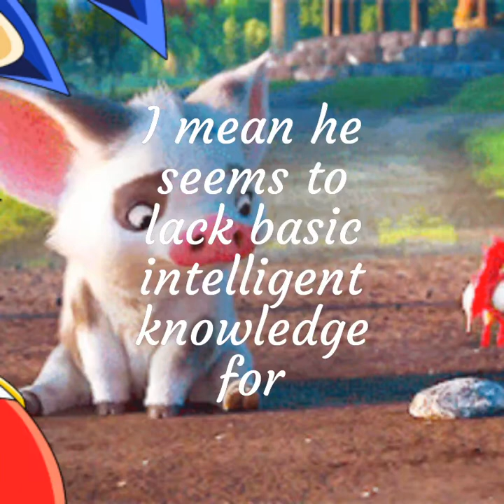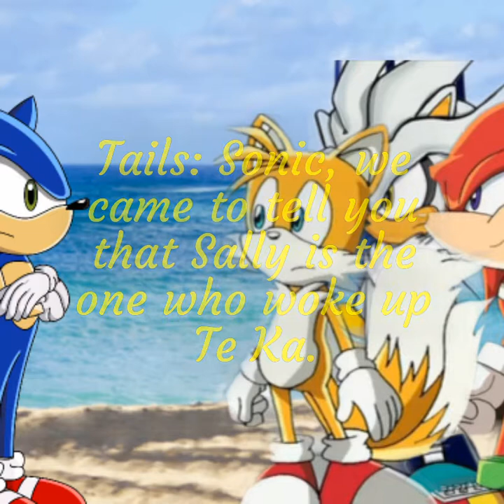Sonamy, the end of the world part 16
Sonic has his first day as chief. His friends came to the island to warn him about what's happening. What happens next?